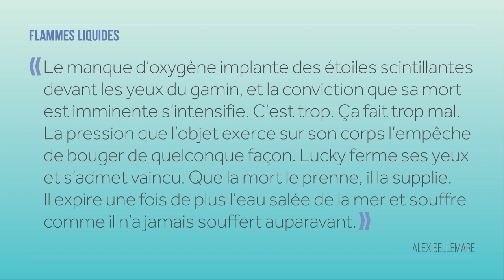Alex Bellemare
Félicitations à Alex Bellemare, du Centre d'éducation des adultes du Saint-Maurice, qui remporte la Mention Antidote pour le meilleure usage de la langue française pour son texte Flammes liquides.
Il a été accompagné par son enseignante Colette Ferron du Syndicat de l'enseignement de la Mauricie.